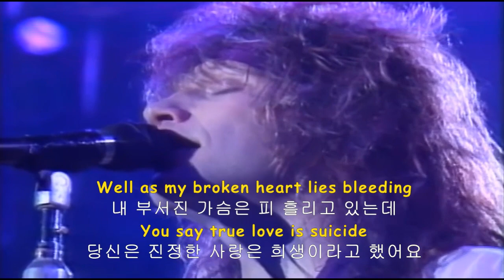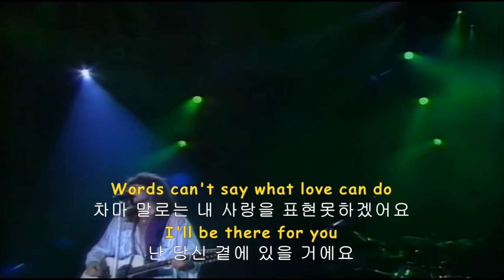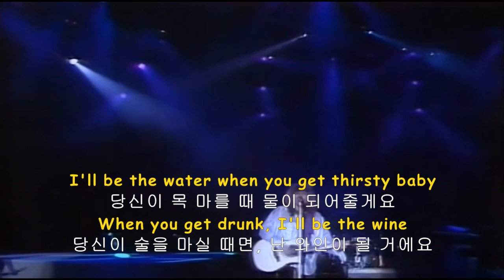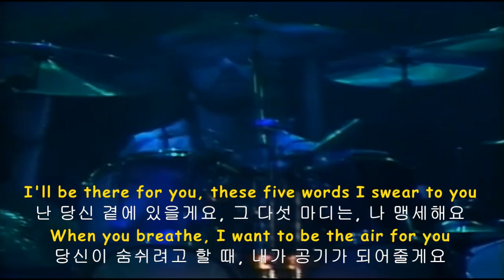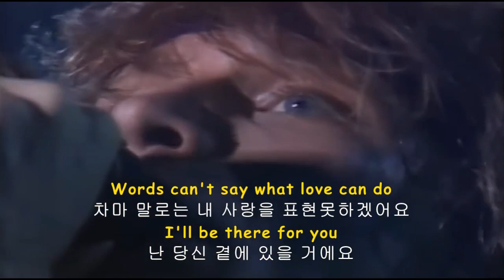본조비-I'll be there for you (가사해석)